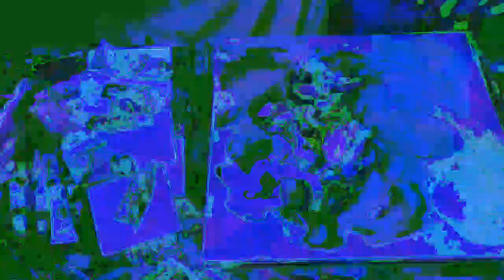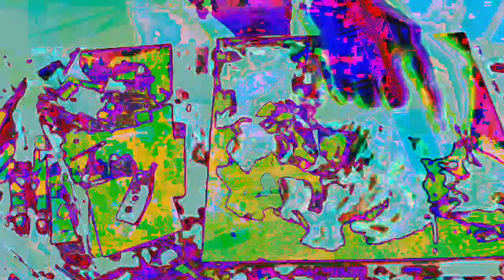[EPILEPSY WARNING] Movie 22 12 05 13h10m55s *Photosensitivity Warning*